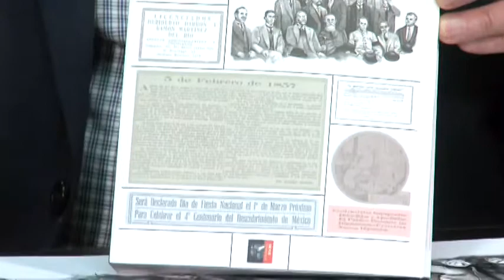José Luis Romero Hicks Presidente de la Fundación Colosio en Guanajuato